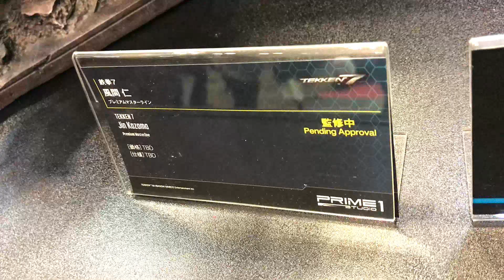WF2019W Prime 1 Studio - Kazama Jin (Tekken 7) プライム１スタジオ - 風間仁 (鉄拳7)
Wow!　Prime 1 Studio had this statue of Jin Kazama on display at their booth at Wonder Festival 2019 Winter.  Awesome! Hopefully, next time will have Asuka Kazama!